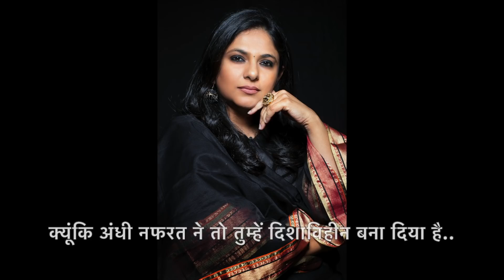ज़हरीले परिंदे | Richa's Writings | Zindagi With Richa